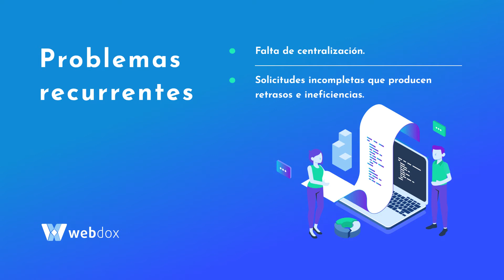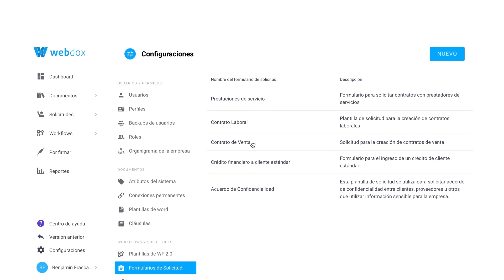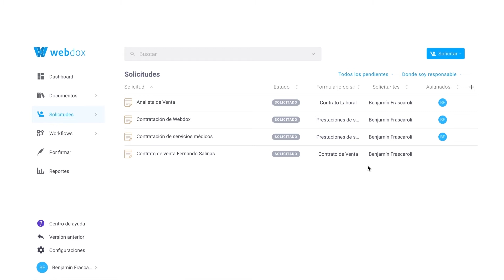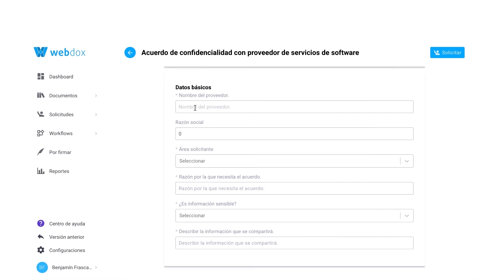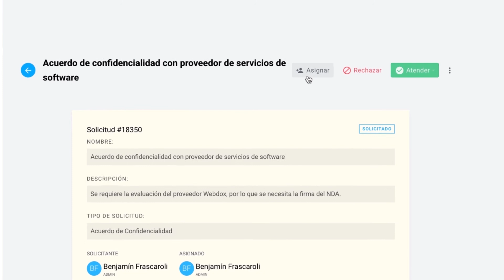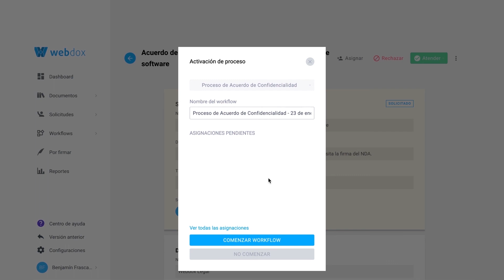Webdox: Problemas y soluciones para solicitar contratos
Demostración de cómo solicitar contratos de forma centralizada usando un software de gestión de contratos.